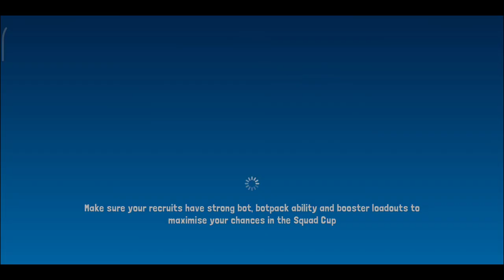BOTWORLD ADVENTURE gameplay - WIN STREAK / The Best boosters in solo league + my botpack abilities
open world
mmorpg
rpg
online games
offline games
how to
where to
2022